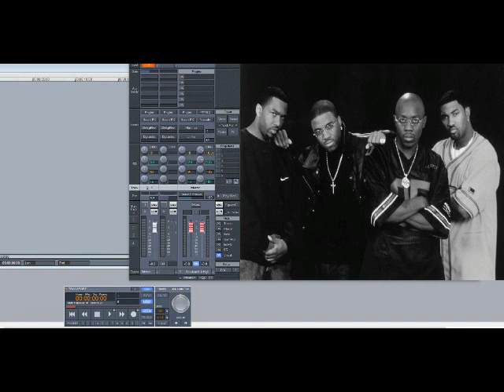Blackstreet – Happy Home (Slowed Down)